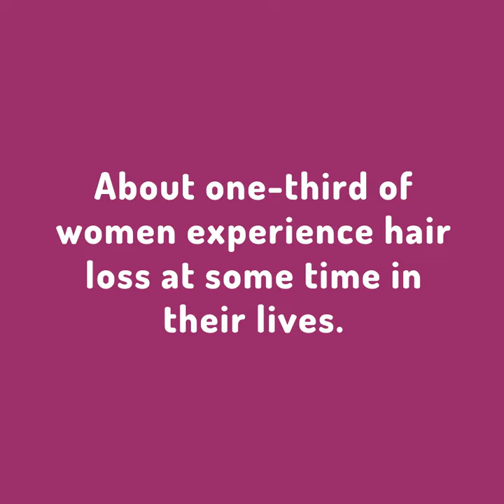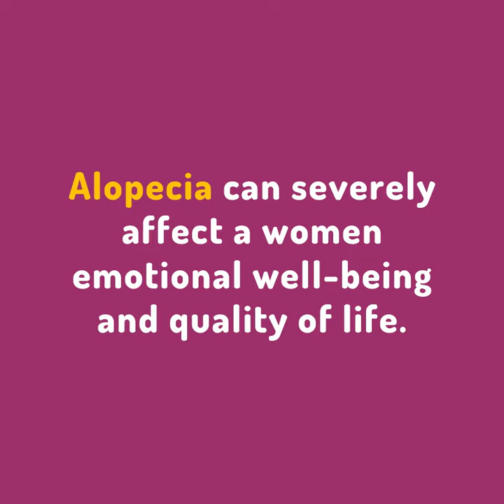Treating Female Pattern Hair Loss at sktruderma | Hair loss Treatment in Sarjapur Road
Sktruderma provides Best HairLoss Treatment in Sarjapur Road, Bangalore and thus prevents you from baldness.

To know more about Hair Loss Treatment Consult us.